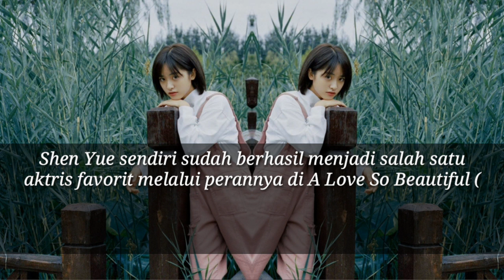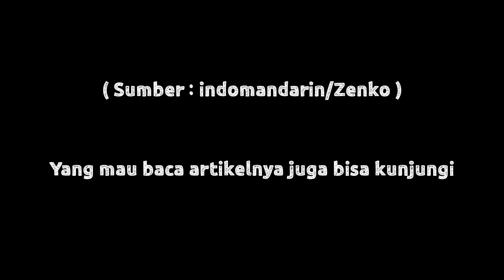SHEN YUE DAN JASPER LIU BERTEMU DI DRAMA BARU 'USE FOR MY TALENT' !!!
SHEN YUE DAN JASPER LIU BERTEMU DI DRAMA BARU 'USE FOR MY TALENT' !!! || DRAMA BARU || SHEN YU || JASPER LIU || USE FOR MY TALENT ||